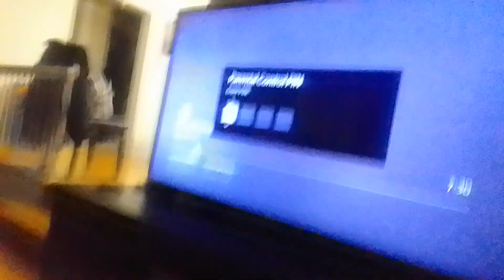boqoint Virus zen beast push by V. rovu b. with V. crab man b. & gets slam by lightpost supernoobs